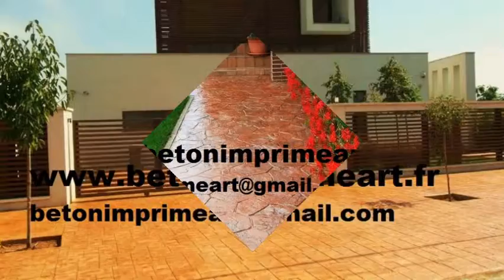Beton Imprime Allevard ,France YouTube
Le béton est le matériau résultant du mélange de ciment (ou autres liants) avec des granulats (pierre, gravier, gravier et sable) et de l'eau.

Le ciment, mélangé avec de l'eau, devient une pâte de moulage ayant des propriétés adhésives, qui forge et durcit en quelques heures, en devenant une consistance de matériaux pierreux. En plus, pour pouvoir modifier certaines de leurs caractéristiques ou comportement, on peut ajouter des additifs et des ajouts, ayant une grande variété: des colorants, des accélérateurs, des retardateurs de forge, des fluidifiants, des produits d'étanchéité, des fibres.